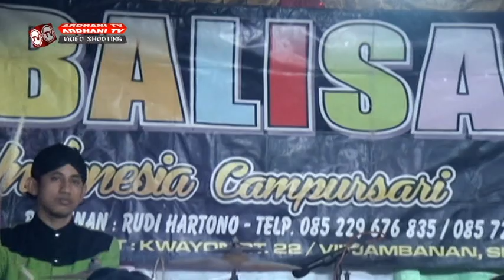DEMI KOWE - BALISA INDONESIA TERBARU 2019